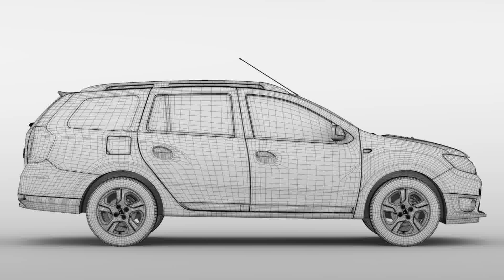3D Model of Dacia Logan MCV 2016 Review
Dacia Logan MCV 2016 3D Model in  3D Studio (.3ds), Cinema 4D (.c4d), Autodesk FBX file (.fbx), Lightwave (.lwo, .lw, .lws), 3D Studio Max file (.max), Maya (.ma .mb), Wavefront (.obj), Softimage (.hrc, .xsi), and formats  that are optimized for Mobile, Augmented Reality, 3D Printing and more...